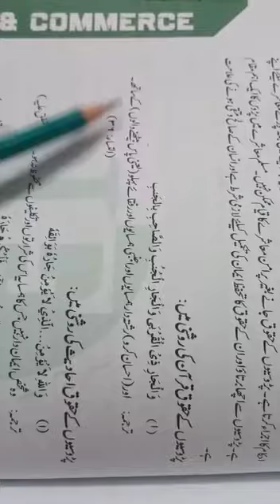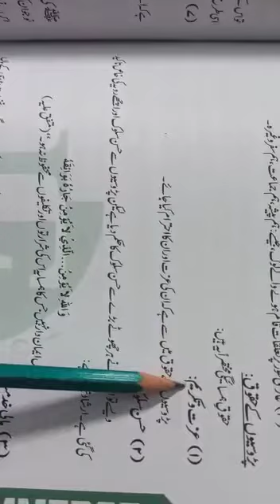Parosion k Huqooq aur Iqsam